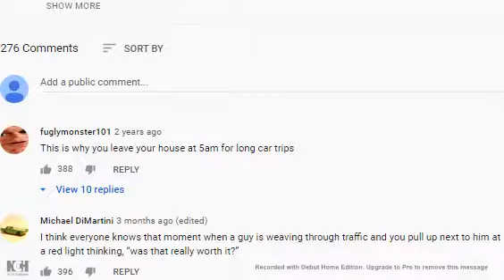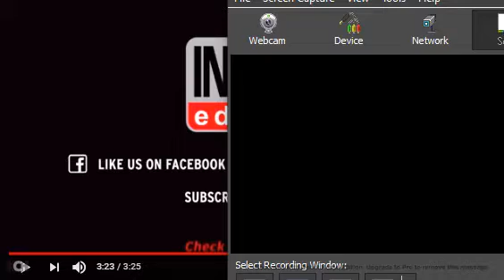How slow traffic happens